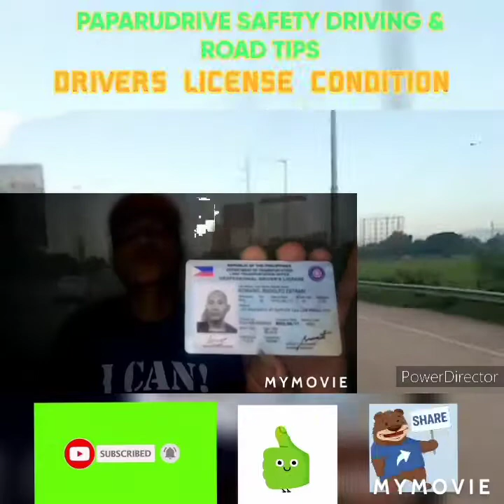L. T. O DRIVERS LICENSE CONDITIONS, TIPS TUTORIAL 2020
LTO DRIVERS LICENSE CONDITIONS
LTO DRIVERS LICENSE CONDITIONS TIPS AND TUTORIAL